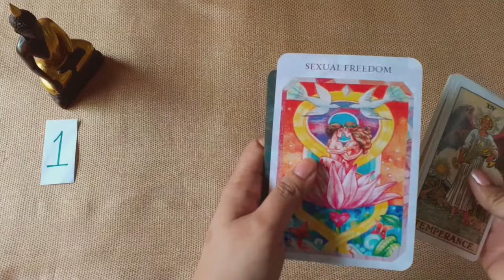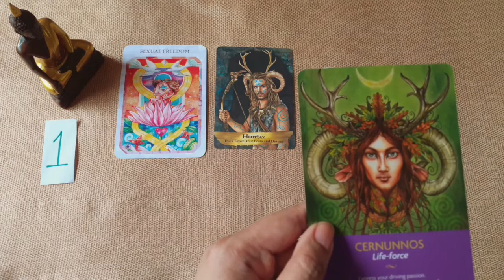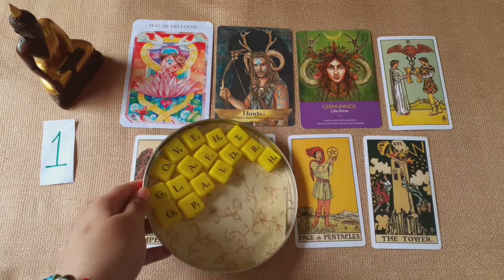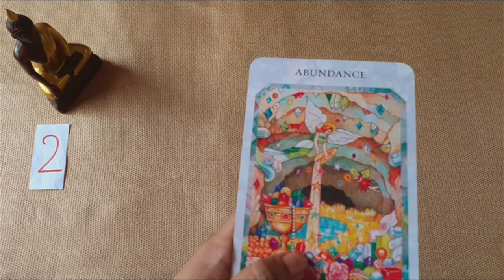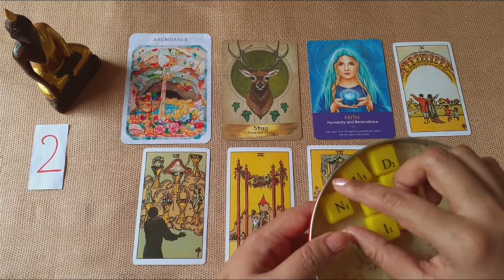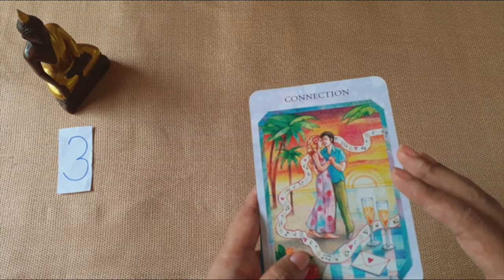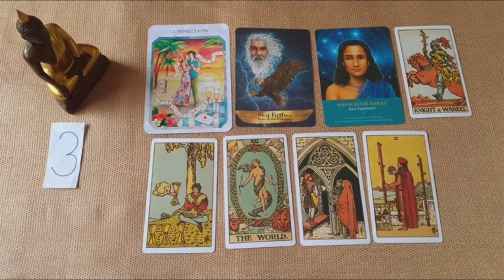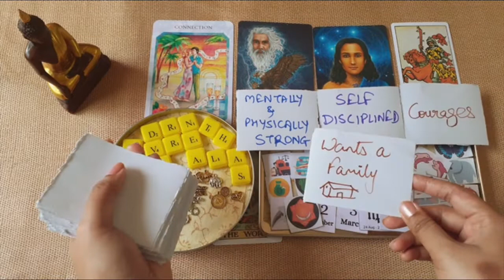Are They the One? Your Future Spouse?💖|🔮Pick a Card & Charms💖|Timeless Tarot & Oracle Cards Reading.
Today's video is a 🔮Pick a Card & Charms💖 reading about Are They the One?💖|Timeless Tarot & Oracle Cards Reading.

Pick the card or pile you're most drawn to,
Once you've picked, skip ahead to the timestamp below,

Time Stamps:
Pile 1: 01:33
Pile 2: 41:22
Pile 3: 01:15:44

Love & Light.

Heal Charm Shine is a Spiritual channel focused mainly on Tarot and Oracle readings.